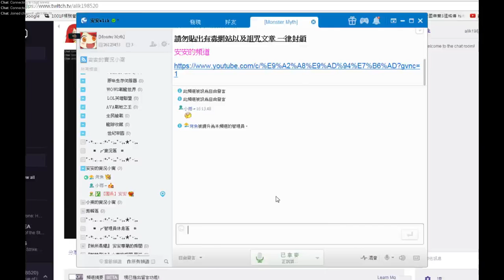[Monster Myth]9/18直播紀錄